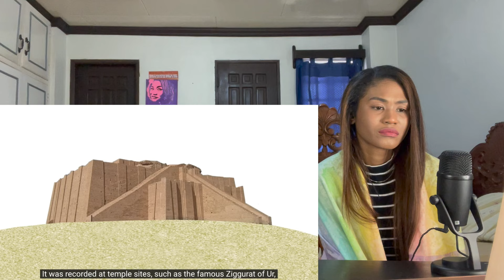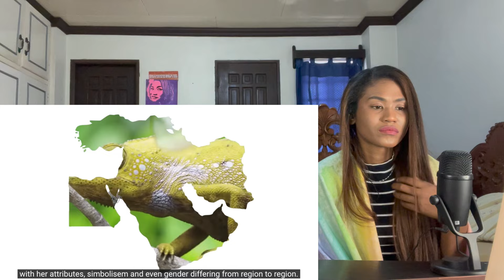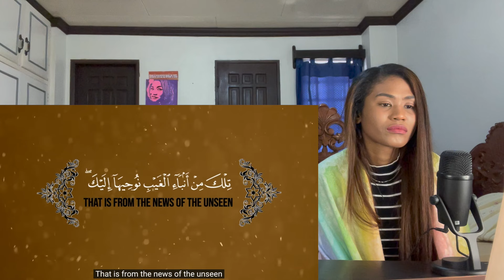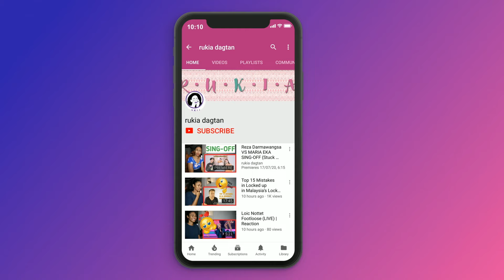The Qur'an and the Secrets of Babylon | Reaction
Today I am reacting to The Qur'an and the Secrets of Babylon

(WIN-WHO IS NEXT/ALICE IN BORDERLAND/ATTACK ON TITANS/DEMON SLAYER/ALL OF US ARE DEAD/NARUTO)

MAILING ADDRESS:
Rukaiya Dagian
2600 Baguio City
Philippines